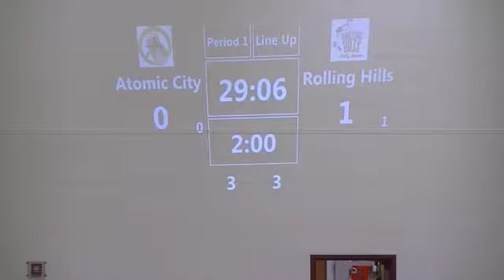1 ACRG v RHDD 10 7 17